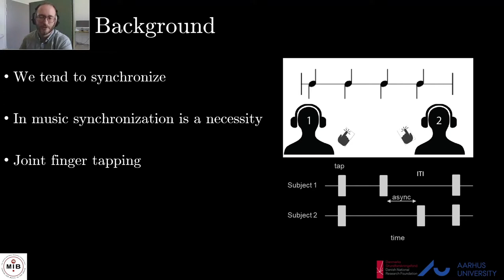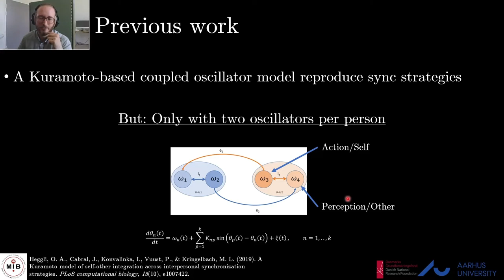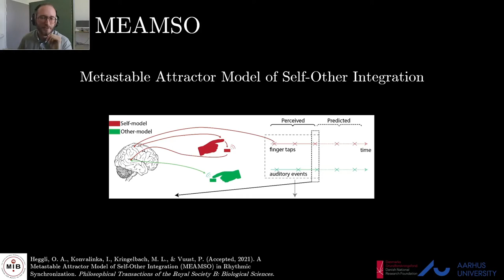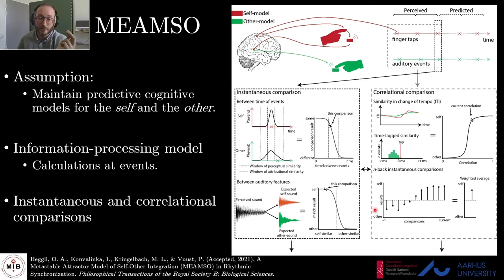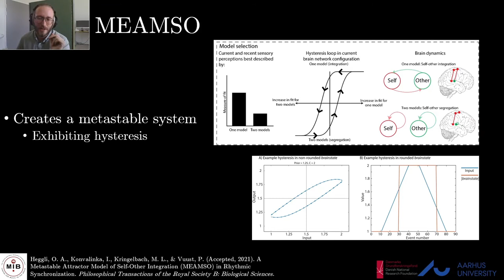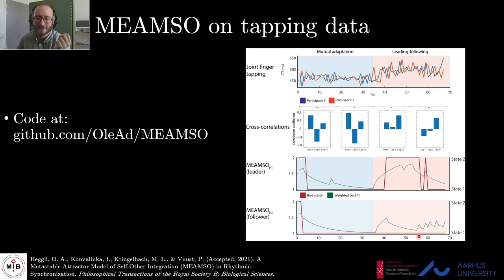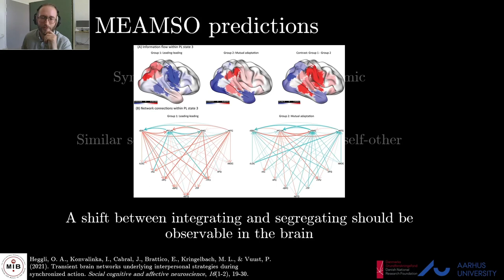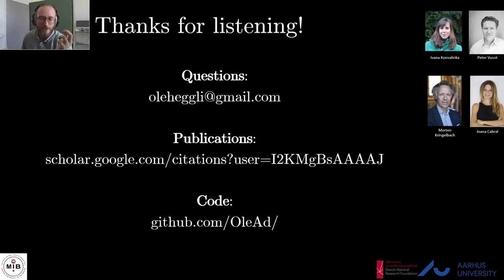RPPW 2021: Self-other integration in rhythmic synchronization (Heggli et al.)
This is a prerecorded video for a talk presented at the Rhythm Production and Perception Workshop 2021, held at RITMO Centre for Interdisciplinary Studies in Rhythm, Time, and Motion, University of Oslo, 22-25 June, 2021.

Title: Self-other integration in rhythmic synchronization

Authors: Ole Adrian Heggli, Ivana Konvalinka, Morten L. Kringelbach and Peter Vuust

Abstract: Interpersonal synchronization may emerge spontaneously as when an audience’s applause transitions to a steady beat, or it can be a necessity of a task as in the case of performing music together. The latter have been extensively studied in joint finger tapping studies [1]. A key finding from this field is that synchronization is multifaceted, with synchronization behaviour relying on different strategies (or dynamics), such as leading-following, mutual adaptation, or leading-leading [2-4]. In previous work we have shown that a Kuramoto-based coupled oscillator model is able to reproduce these strategies in a bottom-up fashion [5]. However, there are still multiple open questions regarding the mechanisms underlying the emergence of these strategies and their behaviour over time. Here we propose a model of self-other integration in rhythmic synchronization which conceptualizes dyadic synchronization as a continuous process of integrating and segregating self- and other-related signals. Our model creates a metastable system with two particular attractor states: One of self-other integration, and another of self-other segregation. Together, these two states explain the three known synchronization strategies, and our model makes testable predictions about the dynamics of interpersonal synchronization both in behaviour and for the brain. In addition, we show how this model can be implemented as a top-down process controlling the generative coupled oscillator model to create an improved representation of rhythmic synchronization.

References
1. Repp B.H., Su Y.-H. 2013 Sensorimotor synchronization: a review of recent research (2006–2012). Psychonomic bulletin & review 20(3), 403-452.
2. The Quarterly journal of experimental psychology 63(11), 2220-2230.
3. Heggli O.A., Konvalinka I., Kringelbach M.L., Vuust P. 2019 Musical interaction is influenced by underlying predictive models and musical expertise. Scientific Reports 9(1), 11048.
4. Gebauer L., Witek M., Hansen N., Thomas J., Konvalinka I., Vuust P. 2016 Oxytocin improves synchronisation in leader-follower interaction. Scientific reports 6, 38416.
5. Heggli O.A., Cabral J., Konvalinka I., Vuust P., Kringelbach M.L. 2019 A Kuramoto model of self-other integration across interpersonal synchronization strategies. PLoS computational biology 15(10). (doi